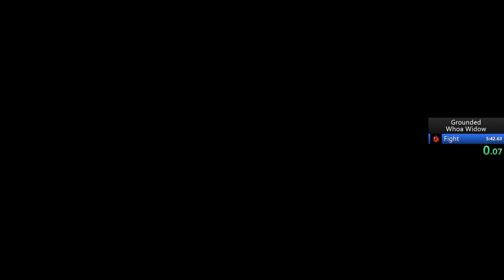Whoa! Difficulty Black Widow Speedrun in 5:28 || Grounded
Even on Whoa! they give up against me!

After two and a half hours spread over 90 attempts and actually making it to the fight in probably less than 10 of those, this is the best I could do!